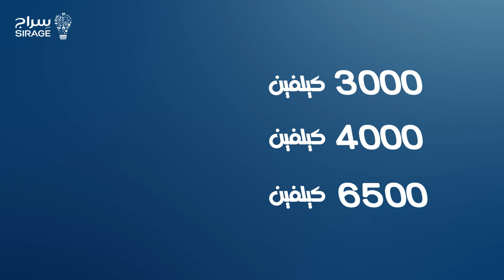Motion video for our special client sirag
Animation has the incredible ability to captivate viewers and convey complex ideas in a visually appealing and easily digestible format.
Our talented team of animators and creative professionals in DPM are passionate about using their expertise to create stunning visuals that tell your brand's unique story.